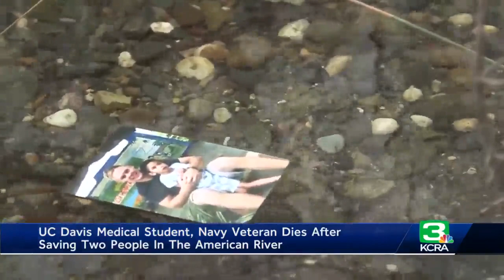UC Davis Medical student, Navy veteran dies after saving two people in the American River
Family, classmates and professors are mourning the death of 30-year-old UC Davis medical student Joshua Brandon Crane.  The five-year Navy veteran disappeared under the water Friday at a social event he organized for his medical school colleagues.  "He saw some women in distress in the San Juan Rapids," his sister Jessica Crane told KCRA 3. "No hesitation, he jumped off his board and he got in the water and got them out."  KCRA 3's Brittany Hope reports.